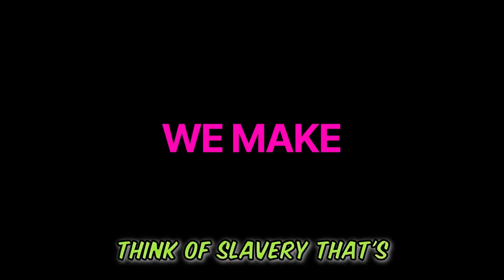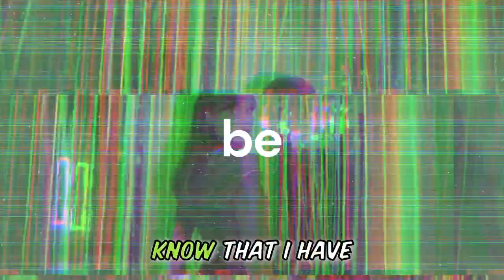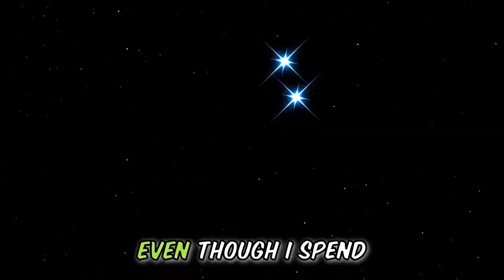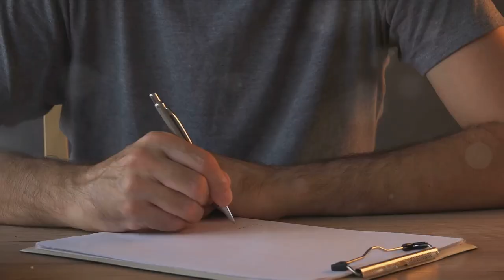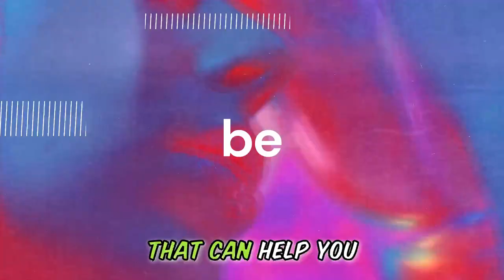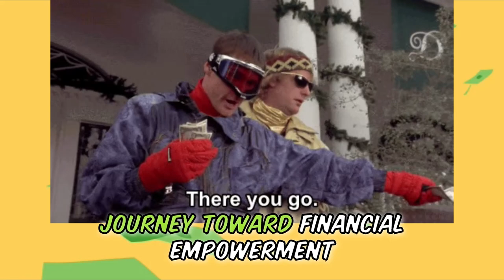Discover How Your 9-to-5 Job Can Secure Your Financial Future (8 tips)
Are you wondering if your regular 9-to-5 job can lead you to wealth through real estate investment plus more? In this video, we delve into how your current job can be a stepping stone to financial success in the investing market. Learn valuable insights and strategies on how to leverage your job to secure your financial future. Don't miss out on this opportunity to learn how to make your money work for you!

00:00 Redefining the 9-to-5 (intro)
01:29 The Stability of the Familiar
02:44 The Harmony of Work-Life Balance
04:08 Less Stress, More Success
05:14 Cultivating Personal Growth
06:48 Celebrating Simplicity
07:43 A Realistic Dream
08:42 The Hidden Value of the Ordinary (outro)